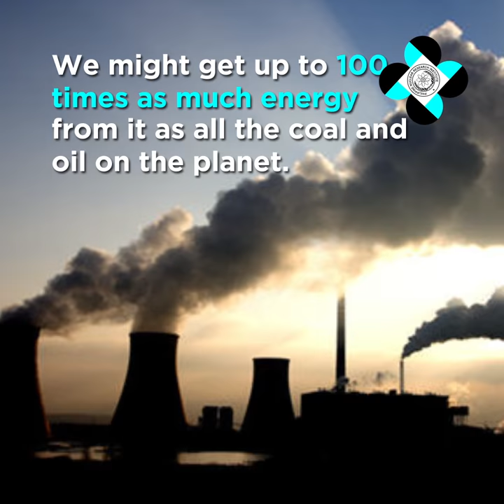DID YOU KNOW? – Uranium vs. Fossil Fuels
If all the uranium and thorium in the Earth's crust were available for use in nuclear power generation, we might get up to 100 times as much energy from it as all the coal and oil on the planet.